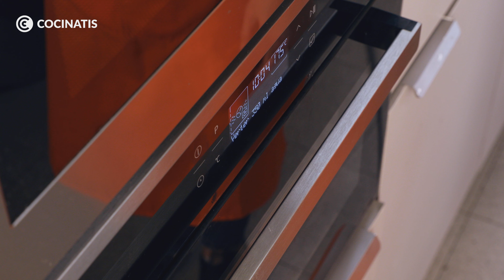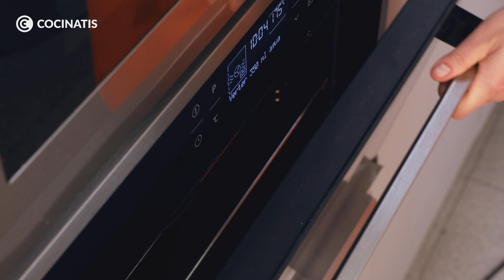Bizcocho de plátano avellanas arándanos - Cocinatis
Aprovecha los plátanos maduros para hacer este delicioso bizcocho con avellanas y arándanos. Un postre fácil al horno perfecto para desayunar o merendar. ¡Irresistible! 🍰🍌

👌 CONSEJO:

● Puedes cambiar los arándanos por otro dulce que te guste más. A los más golosos, os recomendamos que lo probéis con pepitas de chocolate. 🍫😋